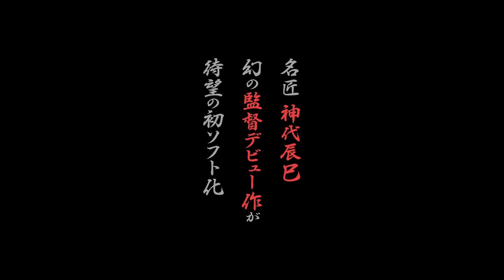名匠 神代辰巳 幻の監督デビュー作『かぶりつき人生』待望の初ソフト（DVD）化！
【HDリマスター】2018年9月4日発売！
田中小実昌の原作を神代辰巳が監督デビュー作として映画化した『かぶりつき人生』が奇跡のDVD化！
◎関西ストリップスターの母親と、その母親の職業を忌み嫌いながらも自らストリッパー、ピンク女優への道を進む娘の女心と行動の顛末を笑いとペーソスを交えて描く人間ドラマ。
◎どてらい女のたくましき裸ン坊人生ここにあり！裸で稼ぐ女たちのたくましさ、そこに寄生する男たちのせこさ、汗や臭い、時代の流れをたくましき街大阪を舞台にオールロケ・オールシンクロで描く異色の人間ドラマ。
◎ロングショットでの長回し等、後の神代辰巳世界の発露が見られる貴重な作品だが、当時は興行的に失敗したため、その後の日活一般作の監督から遠ざかってしまう。その後、ロマンポルノ移行とともに監督復帰。名カメラマン姫田真左久と共に数多くの名作を残す。
◎ウチはオトコの太陽なんや！赤いスポットに浮かぶ裸の泣き笑い！ストリップの世界を生々しく描く異色の娯楽大作。
◎ヘソの動きで男をうならす　親娘二代のストリッパー！　女の悲哀と歓びを赤裸々に描いて話題を呼ぶ素っ裸の人生ドラマ！！
【STAFF＆CAST】
監督・脚本：神代辰巳／原作：田中小実昌／撮影：姫田真左久／音楽：真鍋理一郎／照明：岩木保夫／録音：太田六敏／美術：大鶴泰弘／編集：鈴木晄／助監督：三浦朗／製作主任：長谷川朝次郎／スクリプター：桑原みどり
出演：殿岡ハツエ、丹羽志津、玉村駿太郎、花恵博子、中台祥浩、名取幸政、長瀬正典、田中小実昌 他
公開年：1968年
税抜価格￥3,800
※原版マスター起因のため、一部音声が聞き取りにくい箇所がございます。ご了承ください。
(C)1968日活株式会社